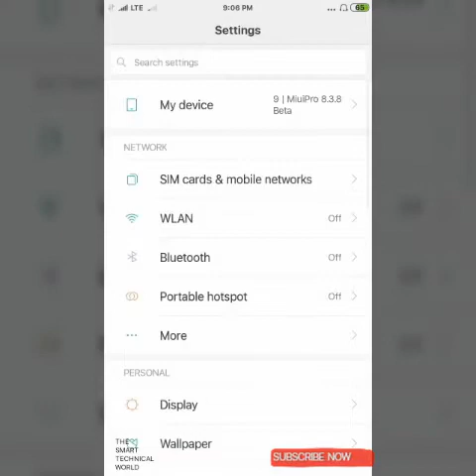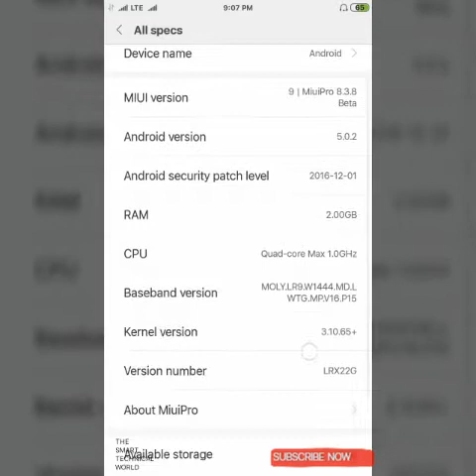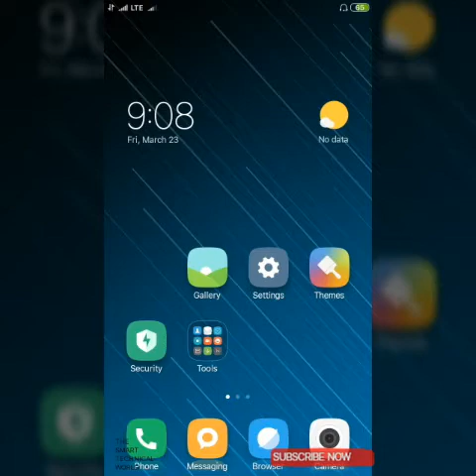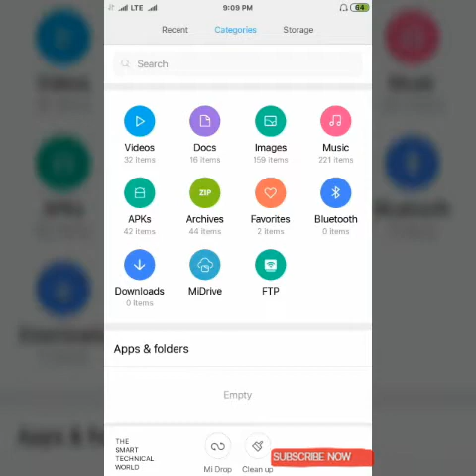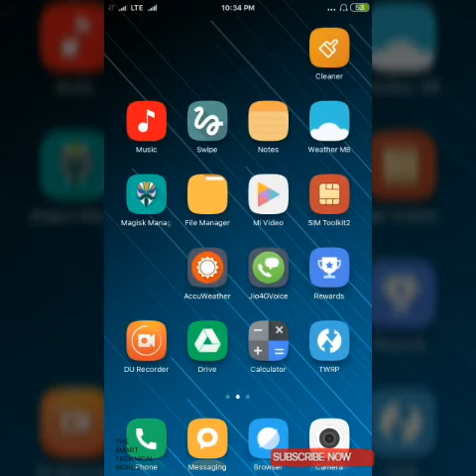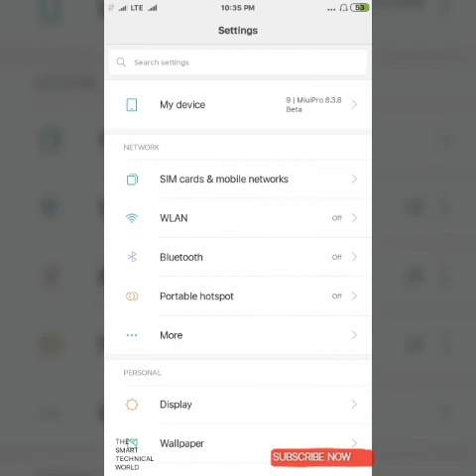Miui 9 8.3.8 for Lenovo vibe p1m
This rom is ported by Amin a new developer for miui roms.
This rom is q good rom but some things that u cant do in this rom, besides this is a fast good and beta rom for Lenovo vibe p1m